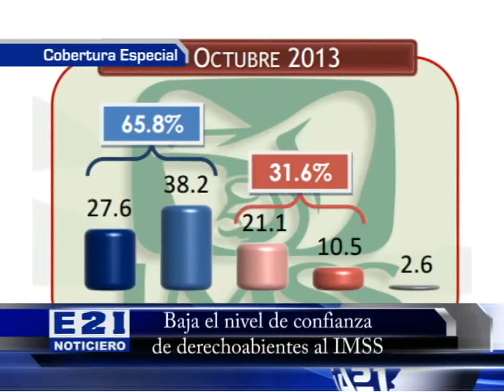Baja el índice de confianza en el IMSS, advierte encuestadora Mitofsky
Usted es derechohabiente del IMSS, ¿qué tanta confianza tiene en la institución? Esta pregunta se le hizo a mexicanos en una encuesta nacional.
La confianza de los derechohabientes del Instituto Mexicano del Seguro Social bajó durante el año 2013, esto de acuerdo a una encuesta realizada por Consulta Mitoksky, pues en octubre del año pasado, se midió en 66 por ciento, dos puntos porcentuales menos que una medición similar en el mes de febrero.